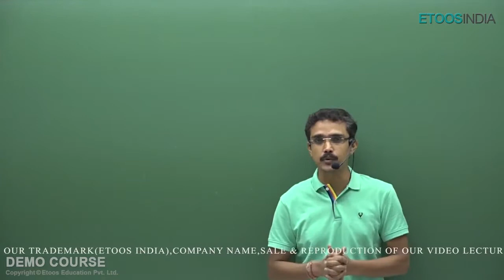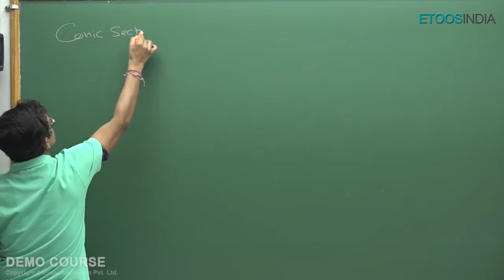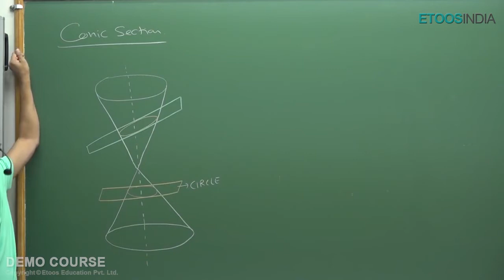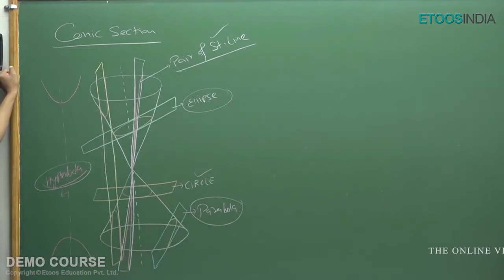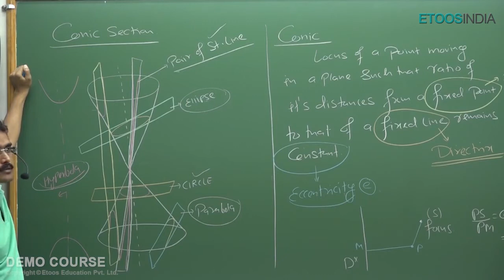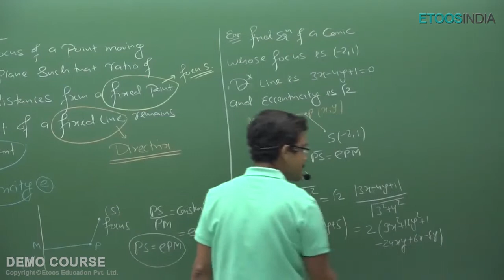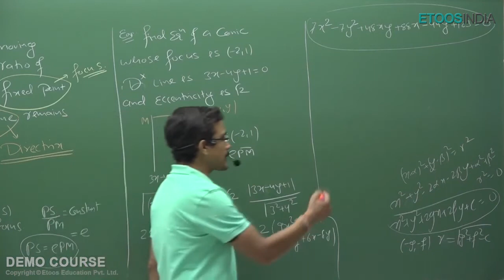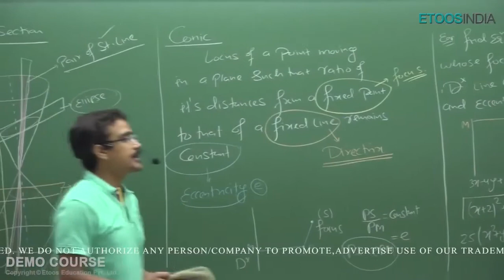IIT JEE Mathematics Parabola Video lecture by Manoj Sharma Sir